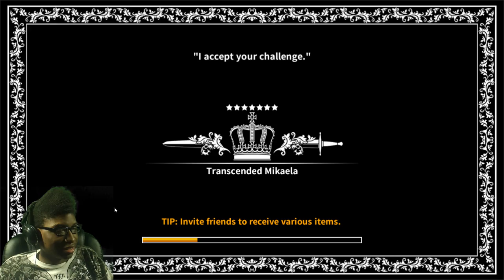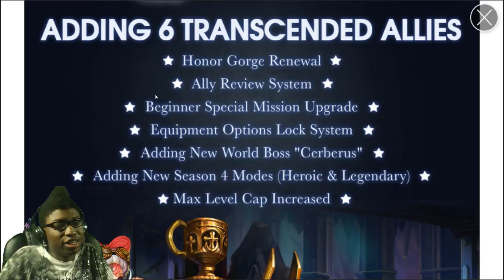Dragon Blaze | Episode 45 | Epsilon Made & Checking Coming Soon Update